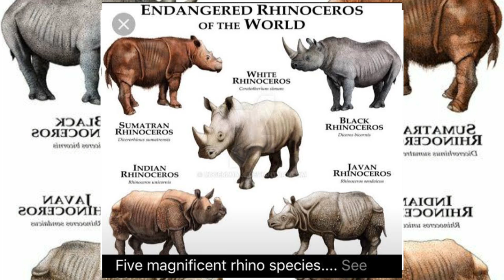क्यों यहाँ किसान मशीन की जगह गैंडे से खेती करवाते है ? Rhino Used In Agriculture